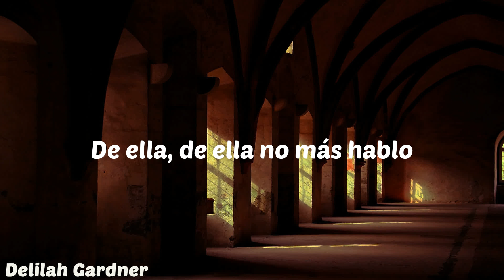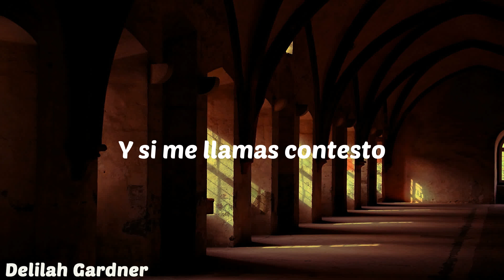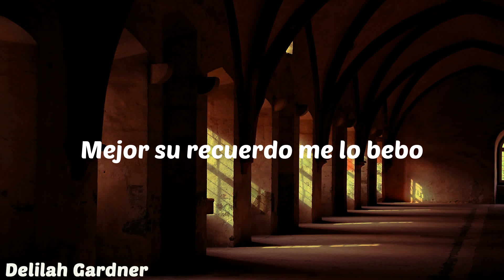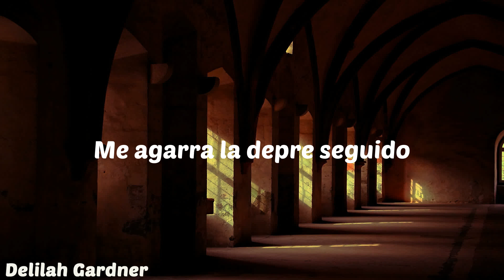Gera MX, Christian Nodal - Botella Tras Botella (Lyric)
🎤 Lyrics:
Botella tras botella ando tomando
Pa' olvidarme de ella (Pa' olvidarme de ella)
De ella, de ella no más hablo
En todas mis pedas (En todas mis pedas)

A mis compas bien hartos traigo ya
Me dicen "Wey ya la tienes que superar"
Pero yo no puedo, pa' ser sinceros yo ni quiero
Mejor su recuerdo me lo bebo, los tragos me saben mejor así

Estaba pensando en llamarte y yo
Te miro por todas partes
Pero ya no nos vemos
Puede que lo olvidemos

Sentimientos ajenos
Los celos no son buenos

Y si me llamas contesto
Aunque nunca va a pasar eso (Aunque nunca va a pasar eso)
Ya mejor ni te molesto
Porque se que vuelvo a joderlo (A huevo que vuelvo a joderlo)

Y ahora que ando tomando bebida
Me siento triste y ya va a amanecer
A veces borracho las penas se olvidan
Pero nunca te dejé de querer

Fui mal partido querida
Todas mis pedas marcándote al cel
Le puse sal a la herida
Cómo quisiera volver al ayer

Sentimental yo me pongo
Siempre me acuerdo de ti (Yo siempre me acuerdo de ti)
Me agarra la depre seguido
Ya hasta te escribí un CD (Ya hasta te escribí un CD)

Botella tras botella vo'a tomarme
Pa' acordarme de ella (Pa' acordarme de ella)
De ella, de ella estoy hablando
Como siempre en mis pedas (Como siempre en mis pedas)

Para que no tengas que dedicarle una canción como esta, paz

Welcome to Delilah Gardner! We're a YouTube channel featuring a variety of music video lyrics with accurate, on-screen lyrics for singing along.